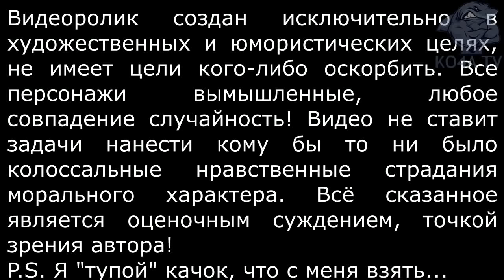СВИДЕТЕЛЬ ВЛАДА БАХОВА ЗАРЕЗАН!? КАНАЛ ВЛАД БАХОВ ЖИВ ВРЁТ?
29 января в Демидовском районе в 1,5 километрах от места вечеринки, с которой в апреле прошлого года пропал 16-летний парень, нашли неопознанное тело…
Родные узнали лежащие на земле кроссовки Влада и вещи, в которых он последний раз ушел из дома 10 месяцев назад…
О том, как проходил, поиск можно прочитать здесь.
Напомним, после обращения уполномоченного при Президенте России по правам ребенка Анны Кузнецовой к Александру Бастрыкину было решено передать уголовное дело в производство центрального аппарата СК страны.
Останки отправили на судебно-медицинские, генетические и другие экспертизы.
- Нашу семью ознакомили с результатами экспертизы ДНК. Согласно заключению экспертов, останки, найденные в демидовском лесу 29 января, принадлежат моему сыну Владу Бахову. Пока воздержусь от каких-либо комментариев. Скажу лишь одно: мы будем дальше выяснять и искать правду, что на самом деле произошло с Владом! - написала Анастасия.
Отметим, генетическую экспертизу проводили в Смоленске. Ее повторно планируют сделать и в Москве, как и ряд других назначенных экспертиз.
Я ютуб блогер КО4А ТV. Призываю россиян отреагировать на тот факт, что у нас в России любят сажать людей за то, что они кинули пластиковый стаканчик в полицейского. А "друзей" Влада Бахова и отца Даши Дербановой, полицейского Виктора Дербанова толком то и не проверяли, а ведь он, один из первых приехал на место пропажи Бахова. И никого уже как 10 месяцев не привлекают к уголовной ответственности. Хотя, никто из "друзей" Бахова и самого Дербанова не решился даже позвонить в МЧС или полицию. Чтобы сообщить им, о пропаже мальчика. Тем самым они все попадают под статью 125 уголовного кодекса РФ. "Заведомое оставленные без помощи лица, находящегося в опасном для жизни или здоровья состоянии и лишённого возможности принять меры к самосохранению по малолетству". Они все как минимум должны были отвечать по этой статье, хотя я вообще считаю, что его убили, его же "друзья". .
Я прошу главу следственного комитета Александра Бастрыкина обратить на это внимание!
Телеканал «Россия 1» рассказал о собственном расследовании таинственного исчезновения Влада в демидовском лесу. Федеральные журналисты неделю работали в районе. В «Прямом эфире» с Андреем Малаховым родные и близкие подростка обсуждали страшную трагедию.
«Никто из детей (в компании, где последний раз находился Влад, было 12 человек, «детей уважаемых людей») не был на поисках, кроме одного ребенка», - рассказали родные пропавшего парня. Сама площадка в лесу, по их словам, казалась «зачищенной». Также предполагается, что имело место видео, где ребята издевались над Владом, но оно не обнаружено. Загадкой стало и то, что на оставленный дома телефон мальчика никто не звонил, а позже, спустя некоторое время, на площадке, где гуляла компания, появилась надпись «Спасите». При этом по телевидению показали, что дети отказались от общения с федеральными журналистами, один из их родителей выставил корреспондента за порог, а второй упорно избегал встречи с представителями СМИ.
Версии выдвигались разные, в частности, что подростка убили, и высокопоставленным родителям удалось скрыть следы. Возможно, Влад ушел в лес и погиб (площадь поиска составила 70 кв. км.), также парня могли разорвать медведи, либо его вывезли в неизвестном направлении.